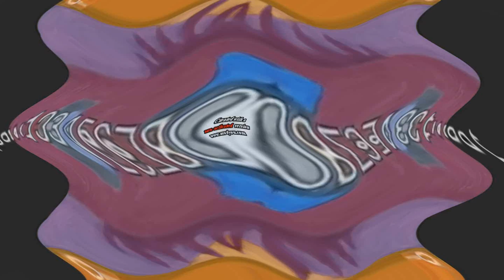[YTP TENNIS] no he didn't Round 7